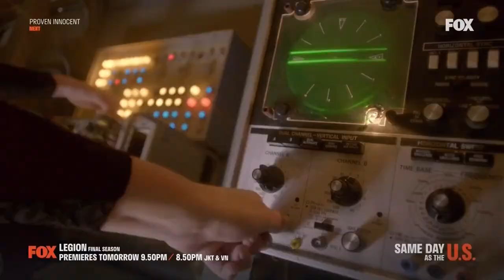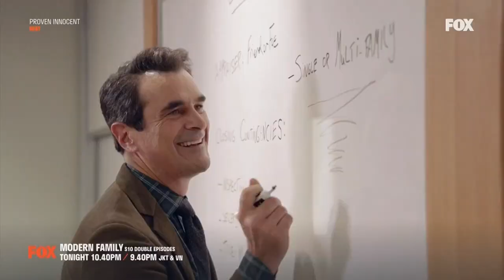FOX (Asia) Continuity HD 24.6.2019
Channel: FOX SE Asia
Recorded time: 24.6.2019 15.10 JKT/BKK/VN
Source: IPTV